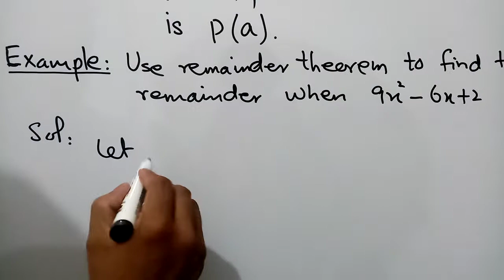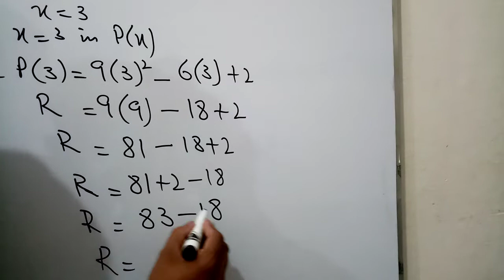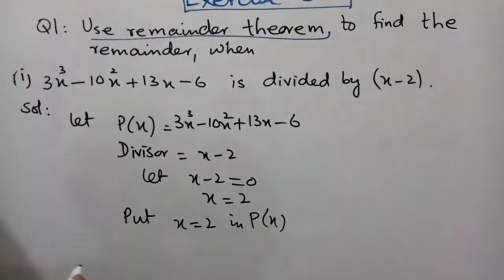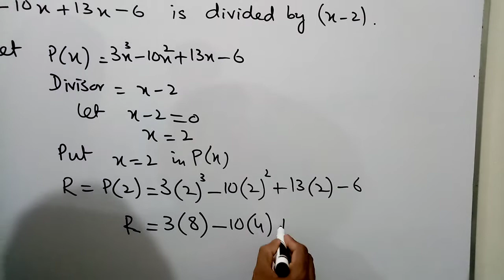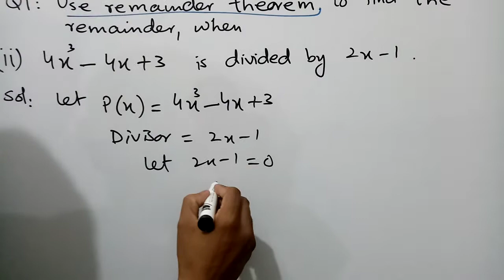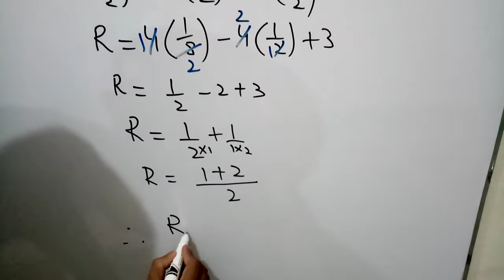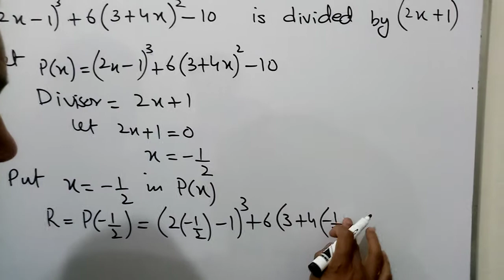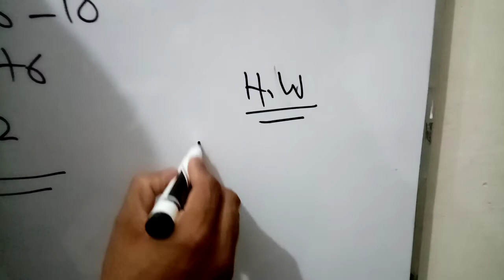Remainder Theorem. Unit No. 5. Exercise.5.3 Q. No. 1( i, ii & iv)